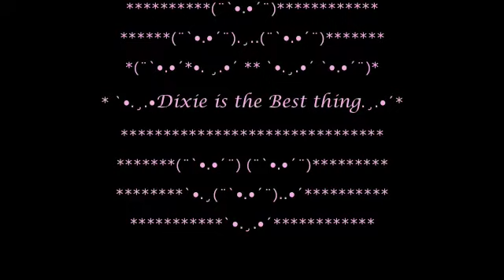♥Happy Valentines Day (¸.•´ (¸.•´ .•´ ¸¸.•¨¯`•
all is copyright disney and song by avril laveign